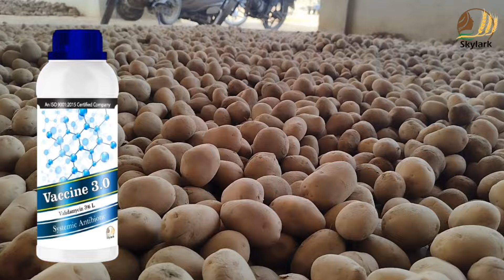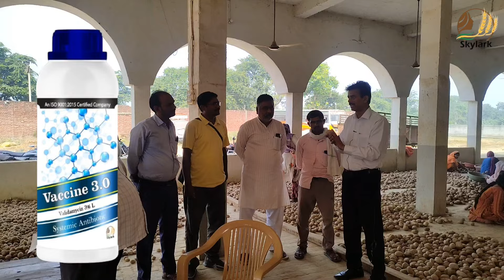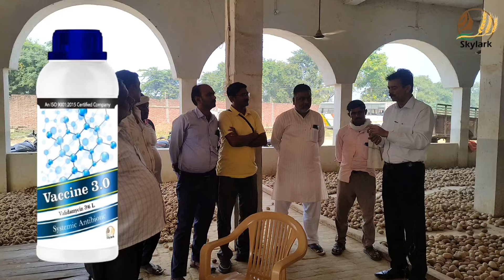आलू बीज शोधन की बेस्ट दवा | Potato Seeds Treatment | आलू के बीज उपचार की दवा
आलू बीज शोधन
आलू का बीज शोधन किस दवा से करें
आलू बीज उपचार की दवा
आलू का बीज उपचार
आलू का बीज उपचार कैसे करें
Aalu Ka Beej Upchar
Aloo Ka Beej Sodhan Ki Dawa
Potato Seeds Treatment Dawa
Potato Seeds Treatment
Potato Seeds Treatment Kaise Kare
potato seed treatment fungicides